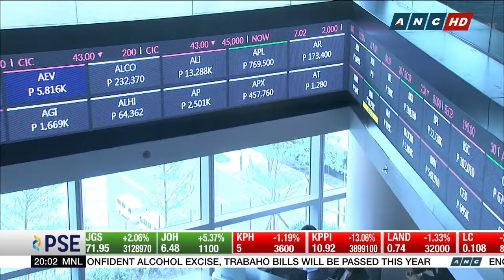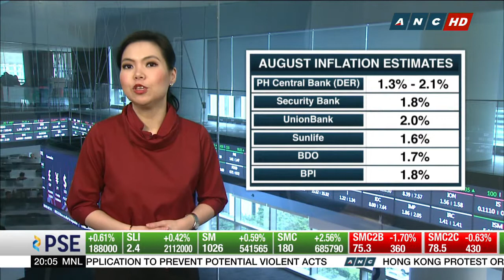PH shares notch 2nd weekly gain as 'ghost month' ends | Business Nightly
The conciliatory tone between Washington and Beijing also lifted most markets in Asia. As Michelle Ong tells us, Philippine shares even managed to post a second weekly gain.